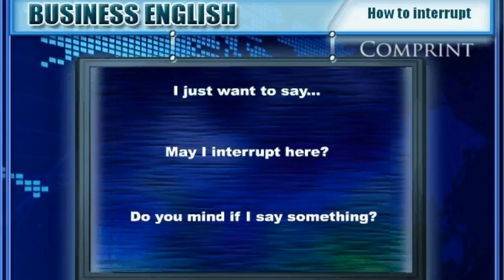Spoken English Online Classes | How To Interrupt | Telugu To English Translation | Digital Teacher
Spoken English online classes for beginners in Telugu available only on Digital Teacher. In this video you will learn Telugu To English Translation of How to interrupt.